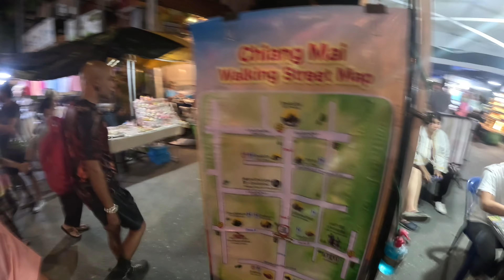Chiang Mai’s Biggest Night Market - Sunday Market (MUST VISIT)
Quite possibly the biggest market I’ve been too minus Chatuchak Market in Bangkok!

This market is endless we still don’t even think we covered it all! Endless food, clothes and accessories to check out while also walking round the temples in Chiang Mai! Very busy market but we can see why